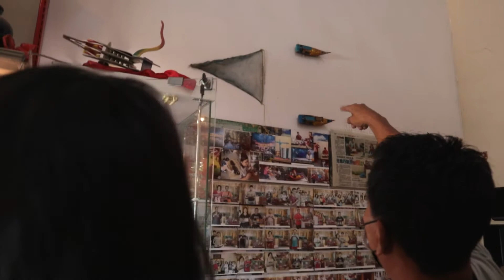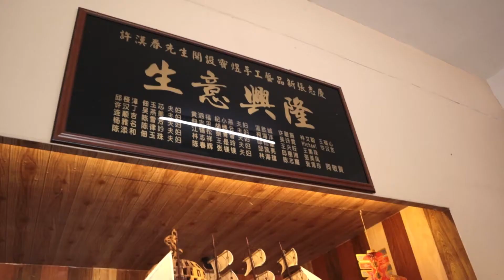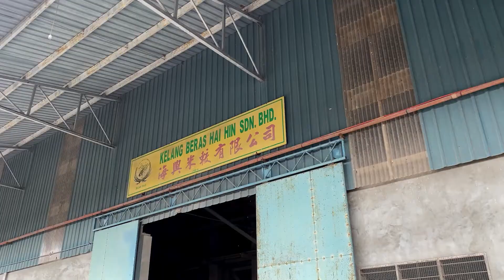Kuala Kurau Ancient Fishing Village